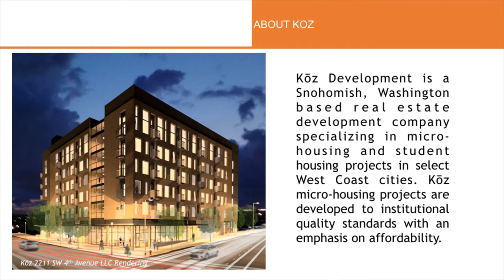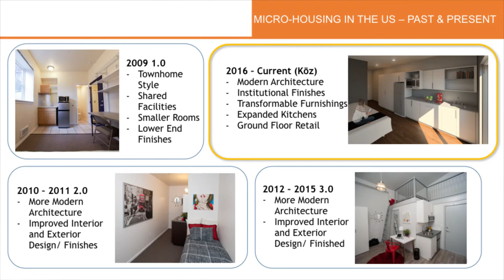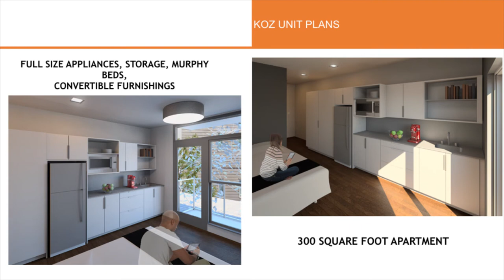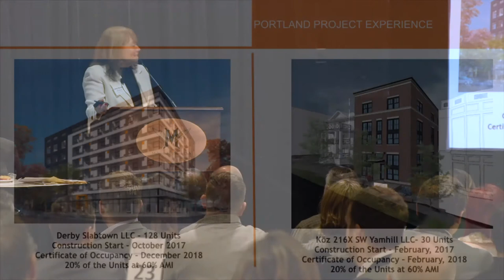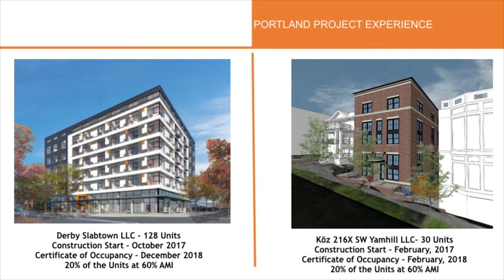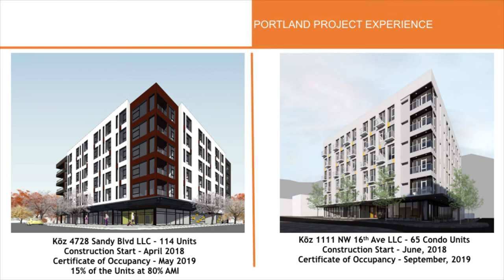HFO-TV: Cathy Reines - CEO - Koz Development (Micro-Units and Student Housing)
Cathy Reines discusses the Portland projects under development by Koz. The company began three years ago in Washington State and has brought units averaging of 270 square feet to Oregon with these six projects in Portland. Nearly all renters live alone in the smaller units but the company is branching out from studios to micro 1- and 2-bedroom apartments.